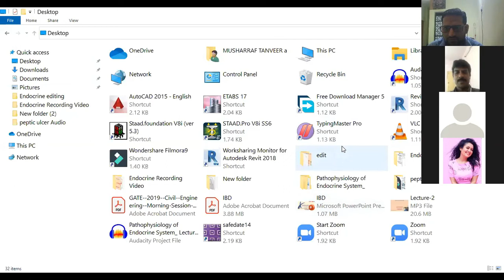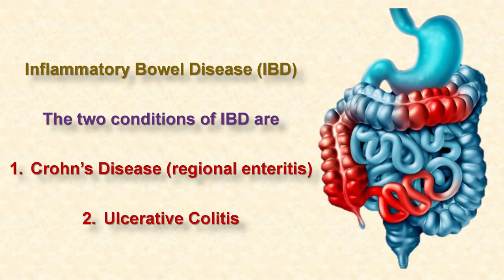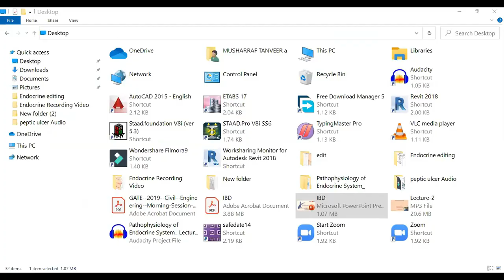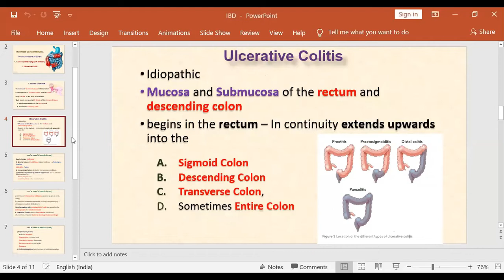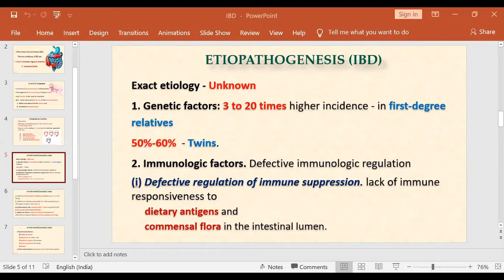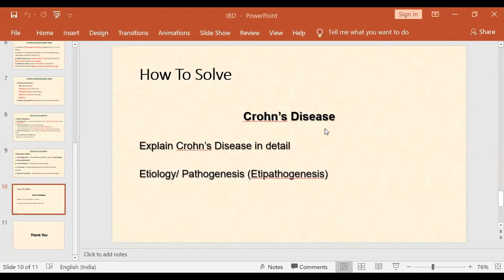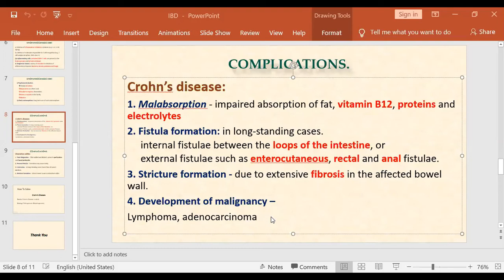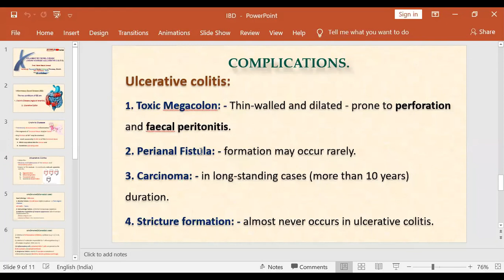Inflammatory Bowel Disease (IBD)|| Pathophysiology|| F.Y. B. Pharmacy||Zoom.App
Inflammatory Bowel Disease, Crohn's  Disease, Ulcerative Colitis, lecture on zoom app